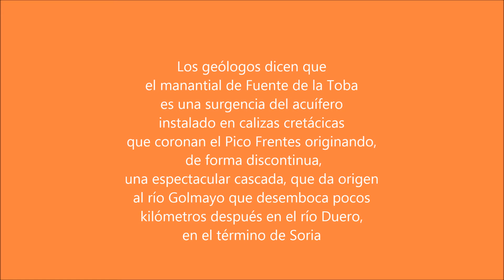Cascada de Fuentetoba, nacedero del Golmayo, afluente del Duero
El río Golmayo nace en las faldas del Pico Frentes, en el Salto de la Toba. Cruza los términos de Fuentetoba, Golmayo y Soria. A los 12 kms. de su nacimiento entrega sus aguas al Padre Duero en el término de Soria tras incrementar su caudal con las aguas de numerosos barrancos de la Sierra Llana y de la Sierra de San Marcos.